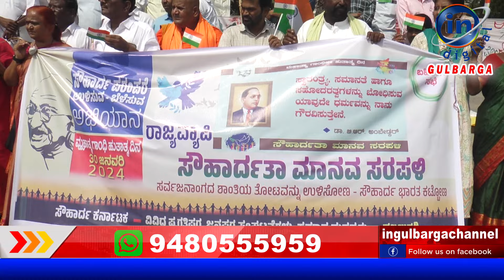ಮಾನವ ಸರಪಳಿ ನಿರ್ಮಿಸಿ ಸೌಹಾರ್ದ ಸಂದೇಶ ಸಾರಿದ ಸೌಹಾರ್ದ ಸಮಿತಿ ಸದಸ್ಯರು